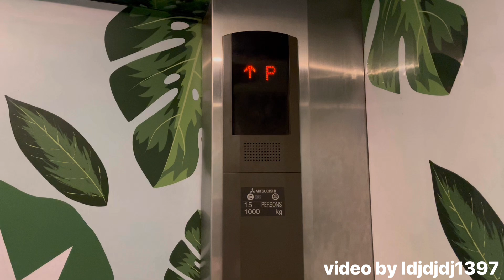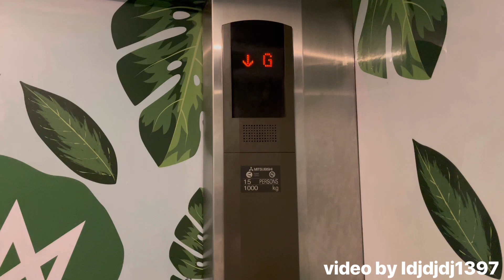Mitsubishi GPS-III elevator at Oakridge Plaza, Makati, Philippines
This is a rare Mitsubishi GPS-III elevator located in Oakridge plaza.

Brand: Mitsubishi
Model: GPS-III
Year installed: Late 1990s-Mid 2000s
Controller: VFEL
Controller type: Microprocessor-based
Motor type: Traction

Pros:
-rare
-nice fixtures

Cons:
N/A